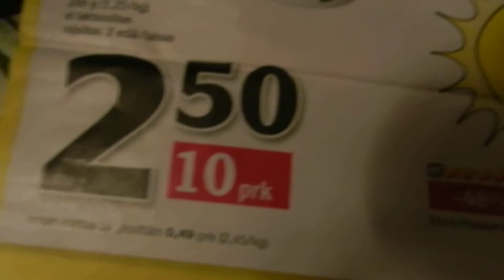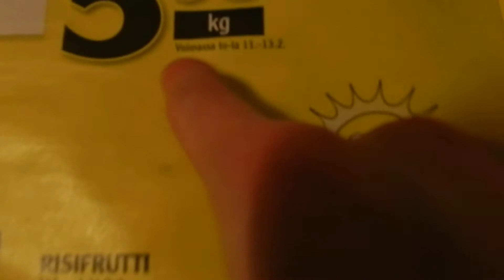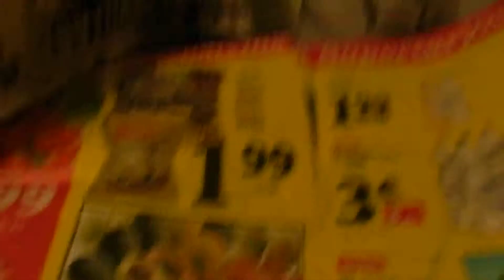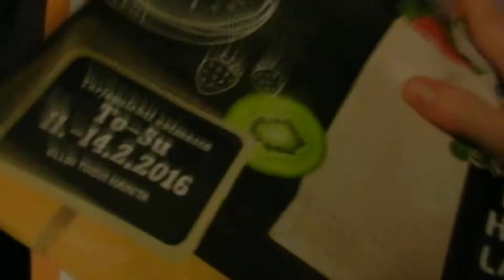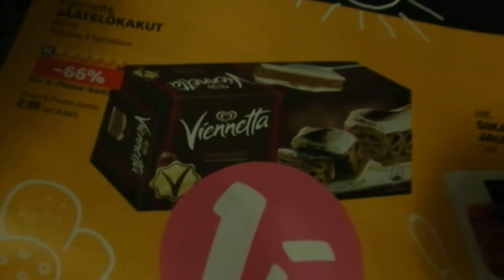Lehti Tarjous Katsaus 11 02 2016